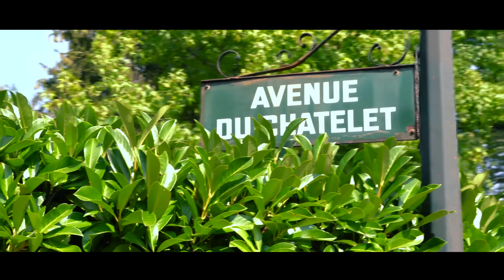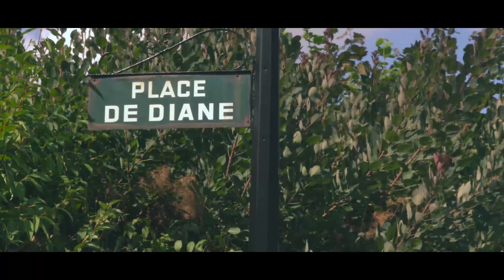Daddy - OLR I Daymolition